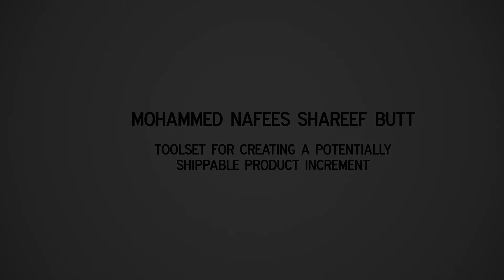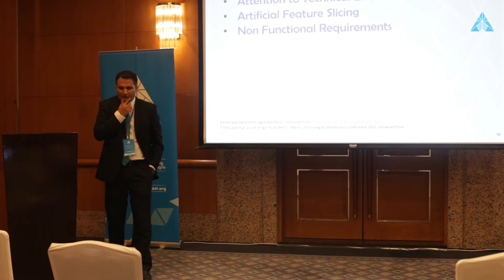Toolset for Creating a Potentially Shippable Product Increment by Mohammad Nafees Sharif Butt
Many organizations compromise on the quality of product in pursuit of quick time to market and in greed of cramming more features in. The end result is the exact opposite of a “shippable product increment” at the end of each Sprint. Tactics like employing several hardening sprints towards the end of release cycle to prepare the product for release are far too common. In a way, this anti-pattern bemoans a waterfall approach and is in total contrast to the Agile Manifesto and the Principals behind the Agile Manifesto. In this talk, we will discuss the set of tools that an agile team can employ to continue delivering a potentially shippable product increment at the end of every Sprint.